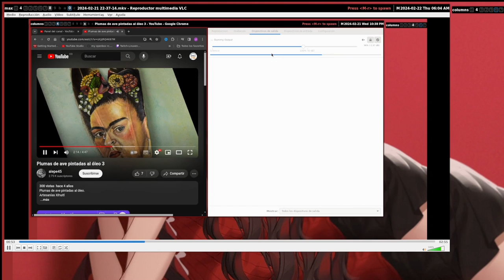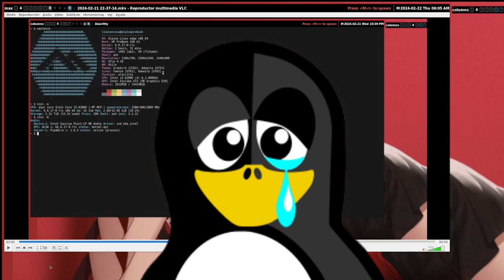Me está fallando Alpine Linux - dummy output audio 😞😭